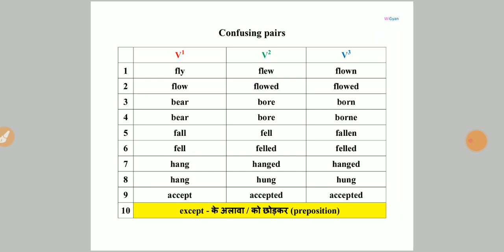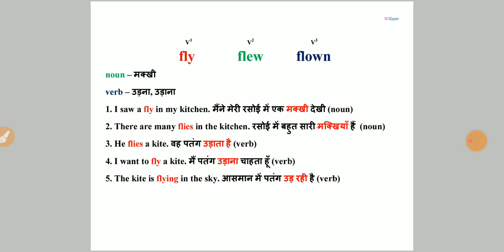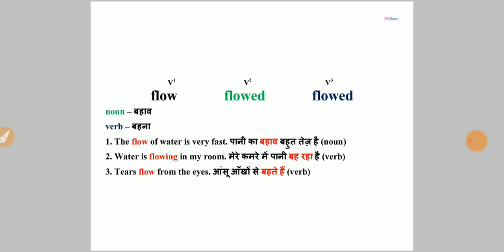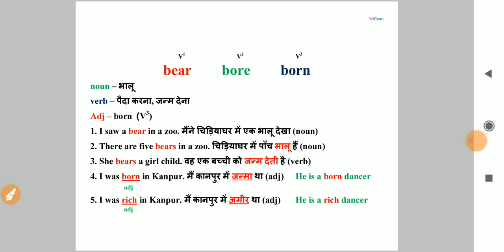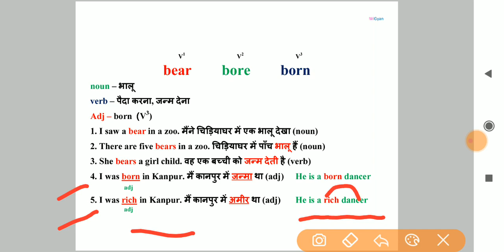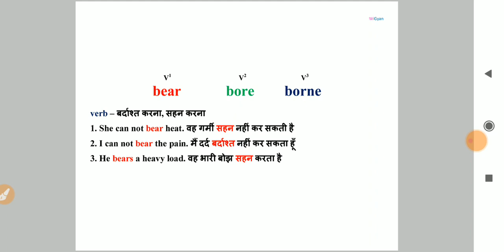Born vs Borne, कौन सा सही है ? l confusing verbs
These are very much confusing verbs and are frequently asked in exams like SSC, CDS, NDA, 10+2, CTET. This video is based on such confusing pairs of verbs which are asked in competitive exams in the form of common errors or spotting the errors in english grammar, words like born and borne create some confusion so here in this video all doubts will be cleared.
In this video you will learn the concepts of english language as well as english grammar.

About : Gyan English Ka is the YouTube channel, where you learn english language and grammar in a unique way.